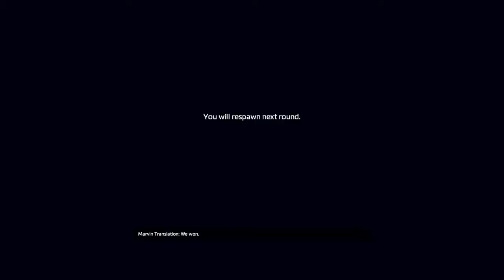Titanfall™ 2: Dream Team Comeback